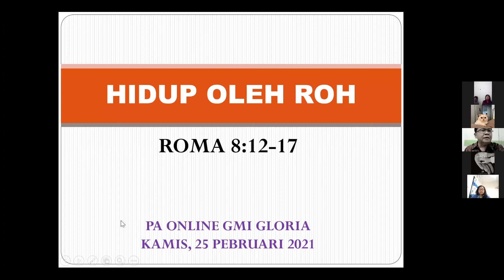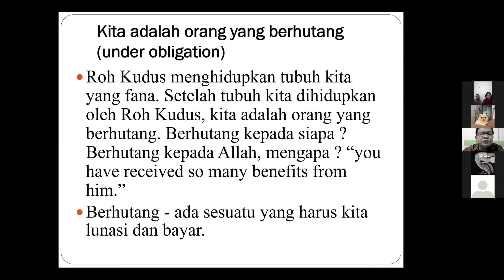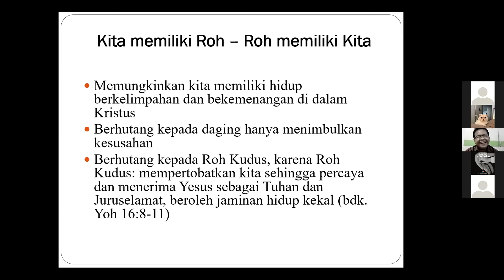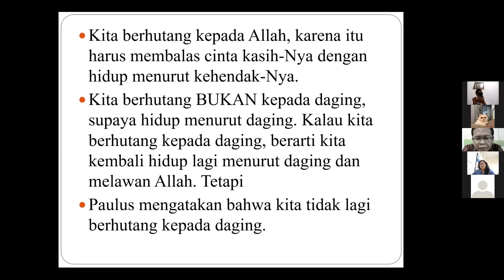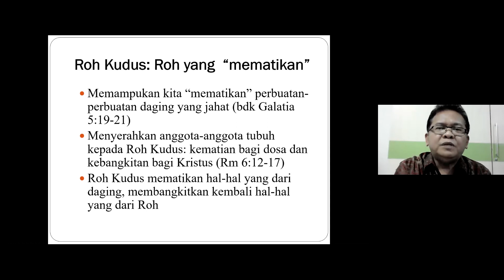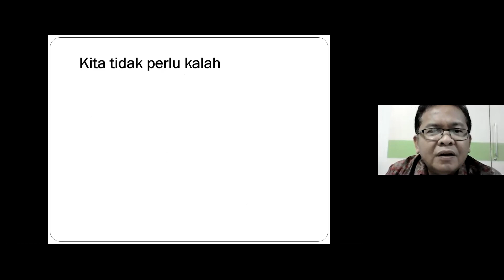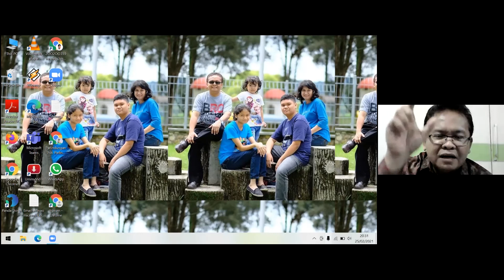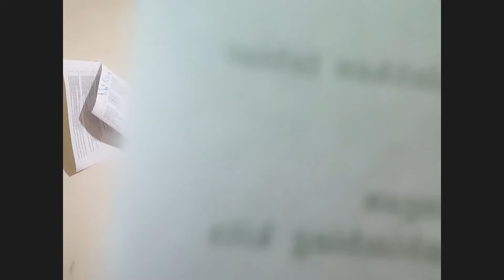PA GMI Gloria 25 Februari 2021 ¦ Surat Roma 8 : 12-17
Penyaji : Pdt. Parlindungan Situmorang